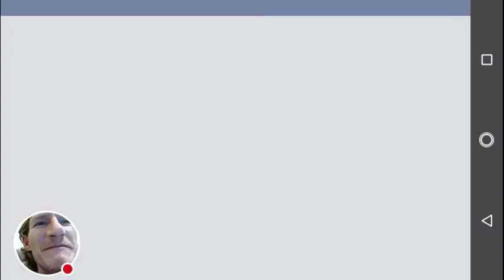Enzo Ferrari Need for Speed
5 Enzo ticket races and a couple storyline races